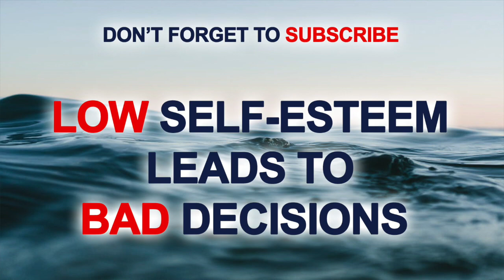Low Self-Esteem Leads To Bad Decisions